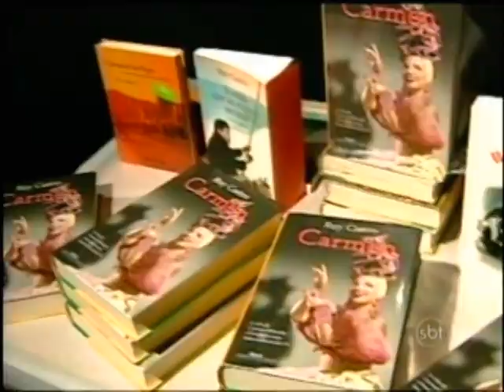CENTENÁRIO CARMEN MIRANDA NO JORNAL DO SBT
O Jornal do SBT, da Rede SBT de Televisão, traz em sua edição de 9 de fevereiro de 2009, data que se celebra o centenário de nascimento de Carmen Miranda, sua homenagem à grande artista brasileira.